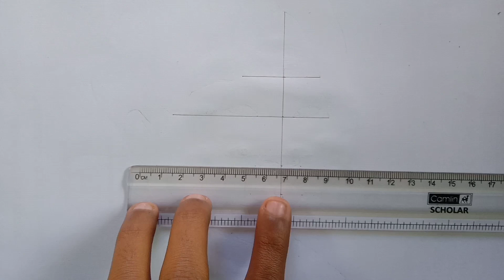How to draw a boy face drawing tutorial | Step by Step drawing tutorial | Simple drawing Easy draw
Use Materials
1.Mechanical Pencil, Pencil Doms HB/2
2.Eraser